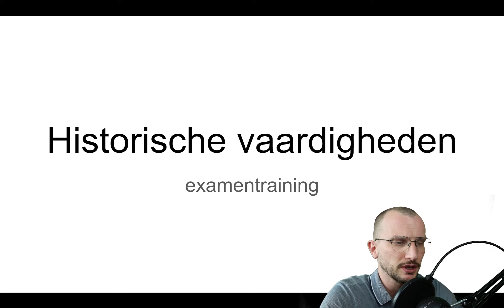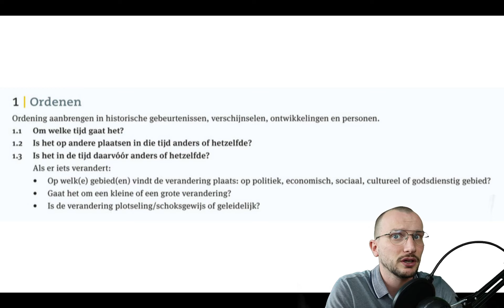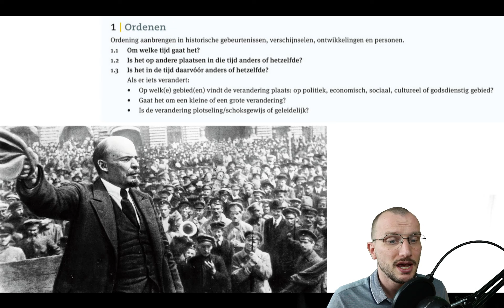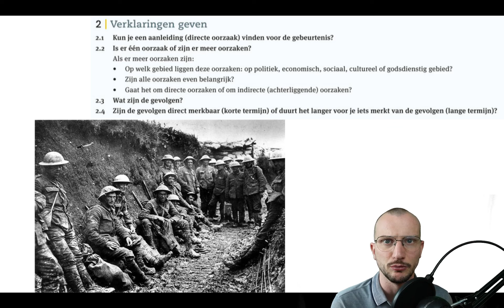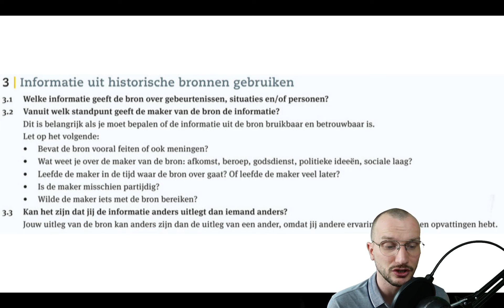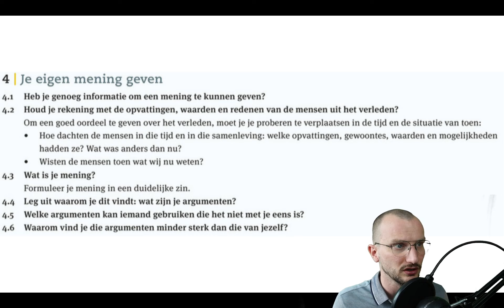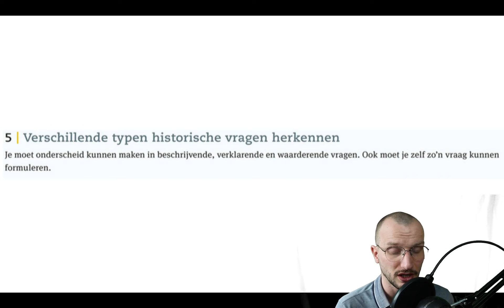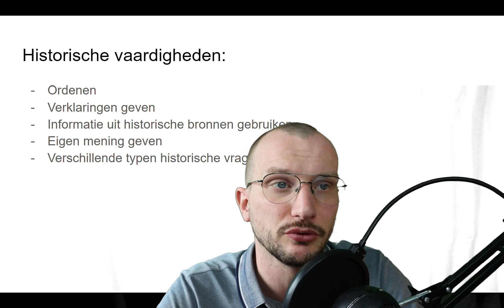Mavo 4 historische vaardigheden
Geen leerdoelen voor deze les, gewoon nog even stilstaan bij de belangrijkste historische vaardigheden die je moet beheersen voor het examen.

Sorry voor de "low energy vibe". Ik was een beetje ziek bij het opnemen van de video.